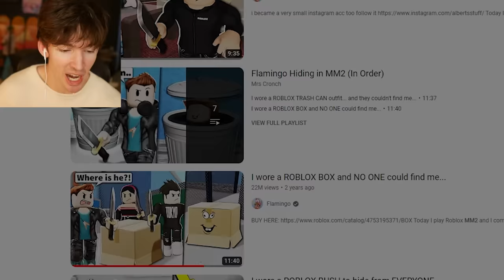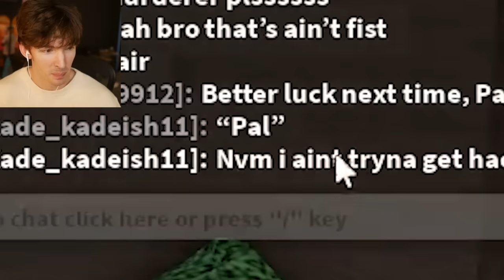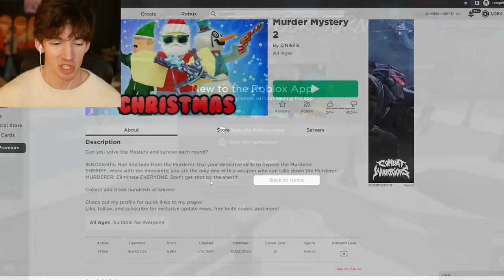I became INVISIBLE in Roblox (not even clickbait)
Today I become invisible in Roblox using glitches then I go to Murder Mystery 2 to use these glitches to my advantage lalala more invisible content coming soon